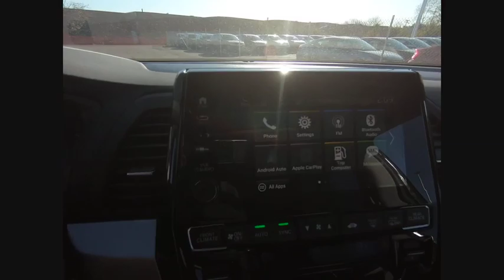2020 Honda Odyssey Lisle IL H00191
2020 Honda Odyssey EX-L

The Honda Superstore of Lisle. Right on the Money!brbr2020 Honda Odyssey EX-L FWD 10-Speed Automatic Crystal Blackbrbr19/28 City/Highway MPGbrbrDue to our high inventory turnover, it may be possible that a listed vehicle may be sold. If so, we will try to find a similar vehicle comparably equipped for a similar price. All vehicles are for customers only and no vehicles will be sold to dealers or dealer entities. Honda of Lisle doing business in the area for over 50 years. Serving the communities of Lisle, Naperville, Aurora, Glen Ellyn, Wheaton, Lombard, Elmhurst, Villa Park, Downers Grove, Westmont, Bolingbrook and Chicago.